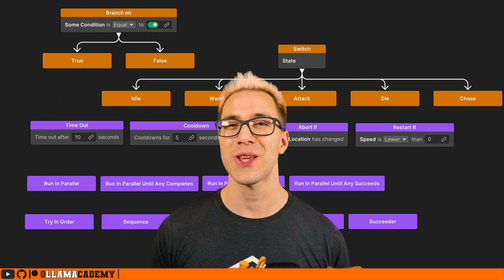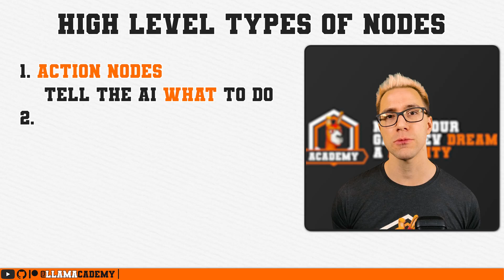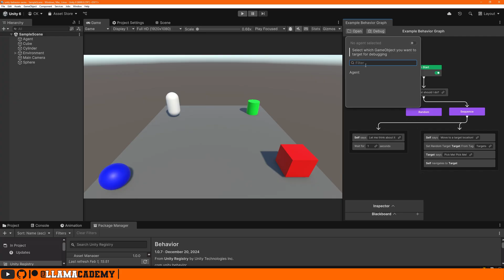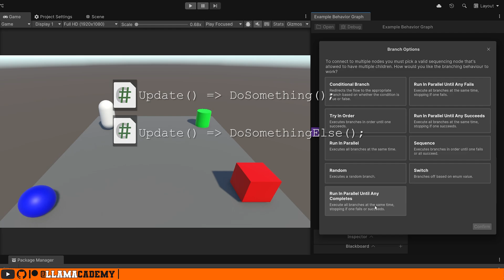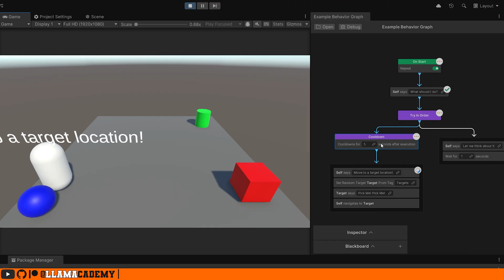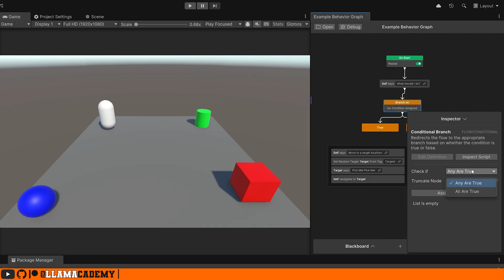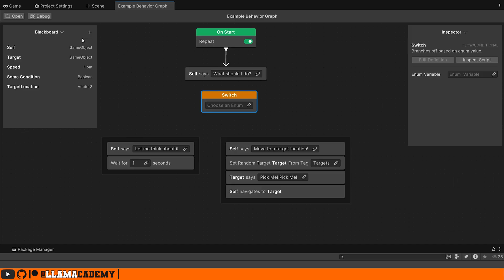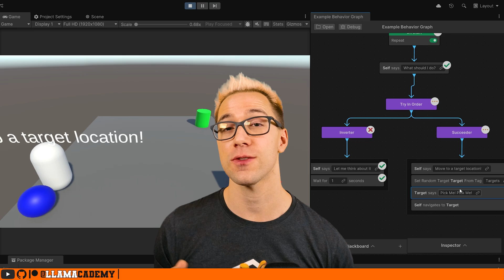Control Flow Nodes in Unity Behavior | Unity Tutorial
In this video you'll learn about Control Flow nodes in Unity Behavior, what they do, and how to use them. Unity Behavior is a new FREE Behavior Tree tool available in the Package Manager starting with Unity 6.

Chapters:
00:00 Topic Introduction
00:47 Node Types in Unity Behavior
01:34 Sample Scene & Example Behavior Graph
02:17 Random Node
02:41 Sequence Node
03:40 Try in Order Node
04:34 Run in Parallel Node
05:18 Repeat Node
05:39 Cooldown Node
06:22 Time Out Node
06:46 Abort Node
07:25 Restart Node
07:53 Conditional Branch Node
08:38 Wait for Any & Wait for All Nodes
09:10 Switch Node
10:07 Inverter & Succeeder Nodes
10:55 Closing Thoughts & How to Support LlamAcademy